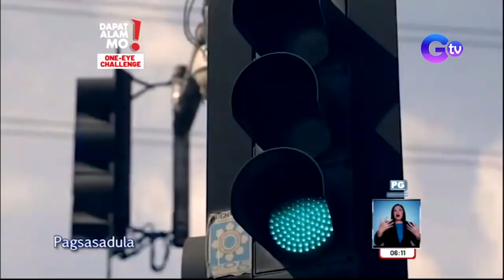Naoki Malustre on Dapat Alam Mo